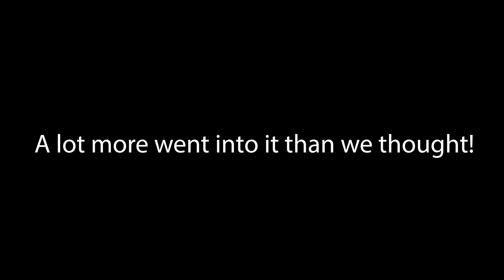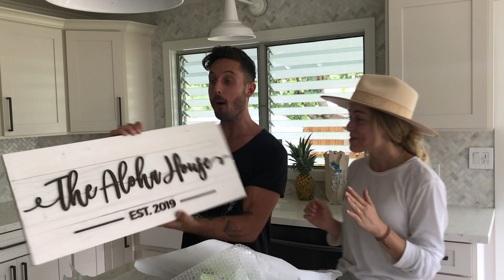Getting The Keys To Our New House in Hawaii!! • Moving To Hawaii Vlogs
Today we officially move & get the keys to our new dream house in Hawaii! Let the adventure begin!!!
- Edit your photos with my NEW Preset Pack!!

--- My Instagram is just @sawyerhartman

Shot on a Canon g7x